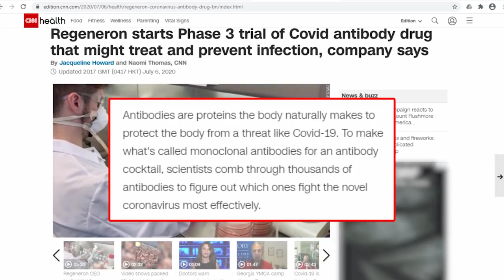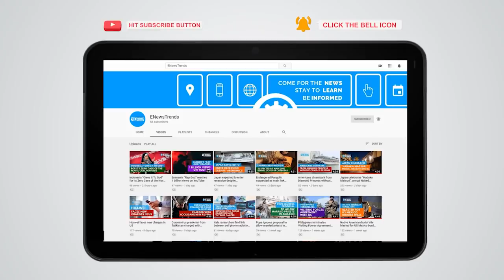Regeneron Launches Phase 3 Trial Of Coronavirus Antibody Cocktail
Regeneron announced that they are now conducting late-stage clinical trials for their antibody cocktail REGN-COV2 for the treatment and prevention of COVID-19.